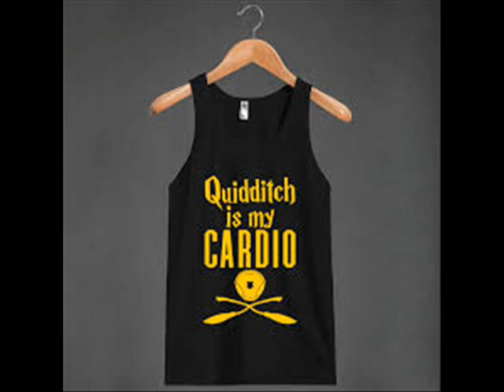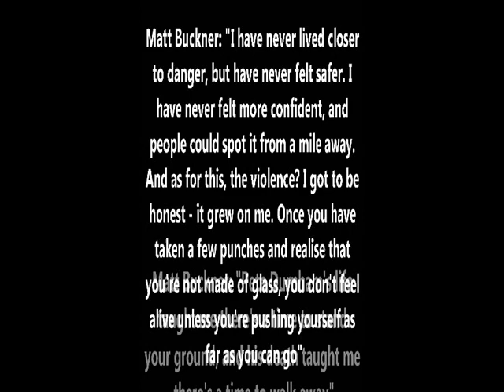Gryffindor Ultras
Above you all Gryffindor Ultras,(Ulan Bator Sekt)